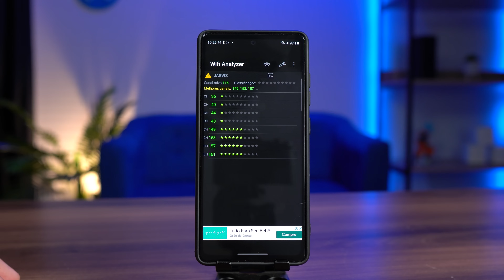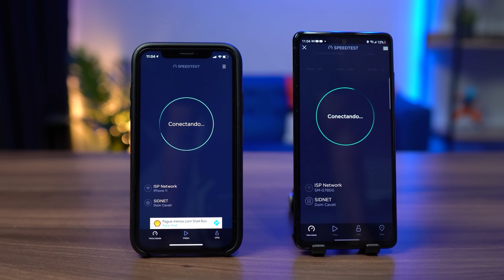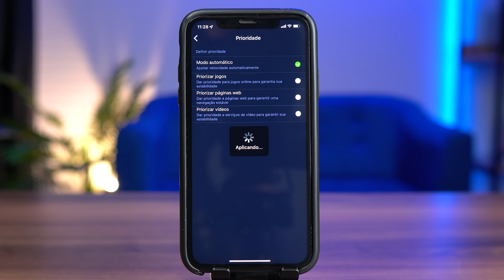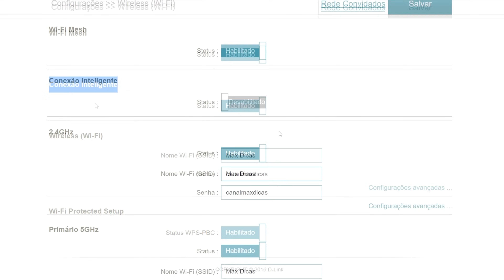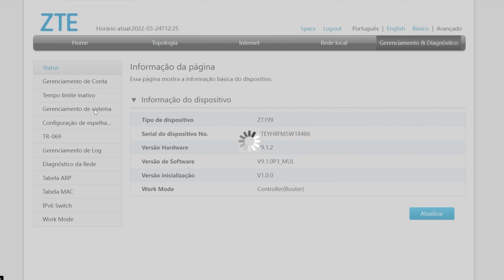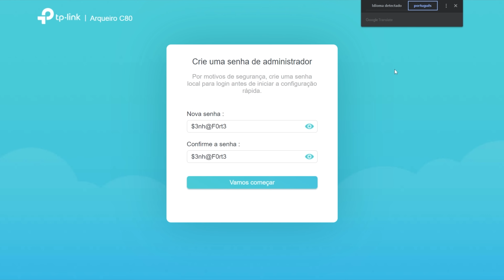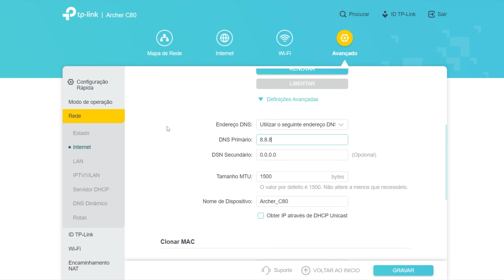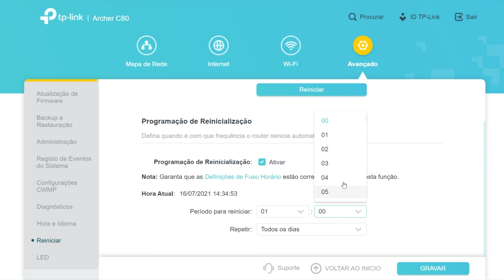10 DICAS PARA MELHORAR O WiFi DA SUA CASA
Siga essas dicas em seu roteador e turbine o seu sinal wi-fi.
Com a popularização das casas inteligentes tudo está se conectando à internet e a busca por uma melhor qualidade de conexão é incansável. Hoje eu trago dicas reais para turbinar o seu wi-fi. Confira!

▸Roteador Wi-Fi 6 AX3000
▸Roteador Wi-Fi 6 AX3 Pro
▸Roteador Wi-Fi 6 AX6000

FAÇA PARTE:
🔵 Grupo e canal no Telegram

Sto Agostinho